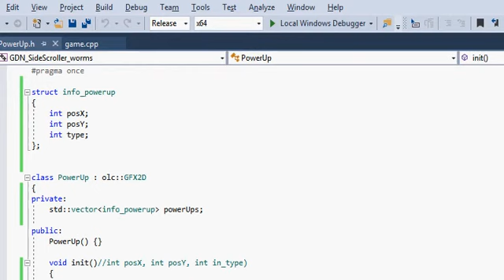clipGCsideScroll trickShots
Hopefully the last development video. This now starts to suggest fun.